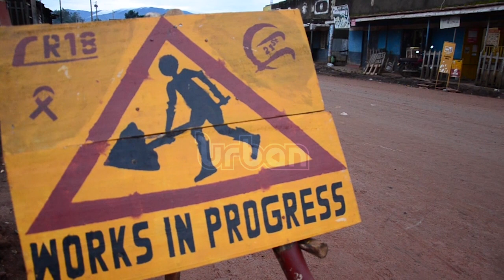Road construction workers close down road